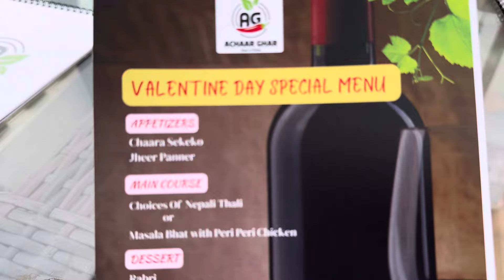Lunch Date with Family at Achar Ghar 😋😋😋